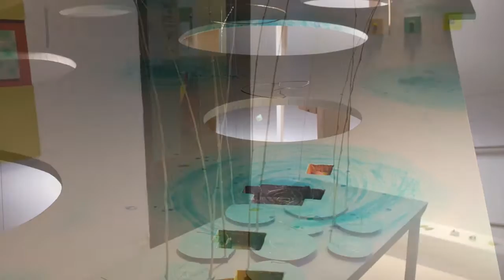Jun Mitsuhashi's World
Jun Mitsuhashi is a Japanese artist living in Kyoto.
Edited by Yuko Takada Keller.　Music: 刻星 / from MusMus